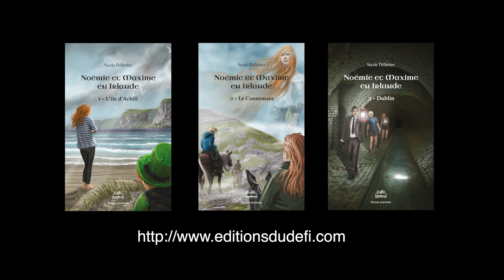Entrevue avec Suzie Pelletier et Jocelyne Cazin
Suzie Pelletier est aussi l'auteure de la série "LE PAYS DE LA TERRE PERDUE" et de plusieurs autres titres.  :-)